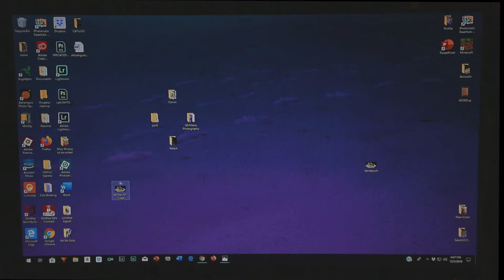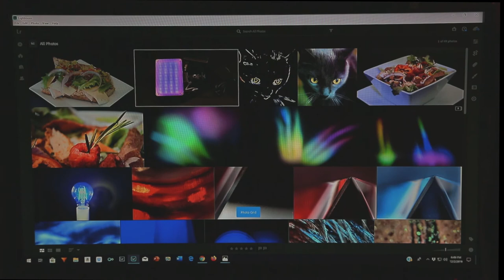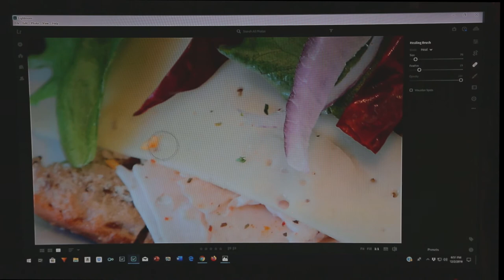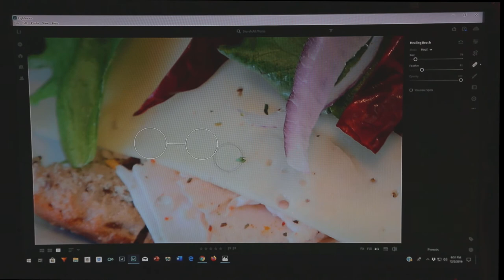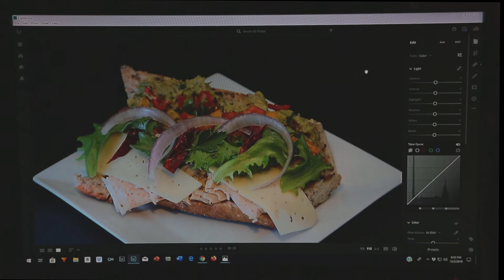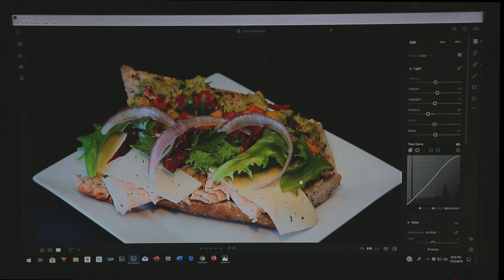Turkey Habanero Guacamole Baguette Edit in Lightroom and Ingredients List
Ingredients:  Artisan Bread (baguette), Deli sliced turkey breast, 6 small cut strips habanero pepper, 1 small mini sweet pepper cut into strips, 2-3 tbsp guacamole, 2-3 tbsp fresh garden salsa, 1 tspn chopped garlic, 3 slices red onion, 1 piece Swiss (cut in half), 4 cuts of fresh cilantro leaves, red pepper(to taste), vegetable salt (to taste).